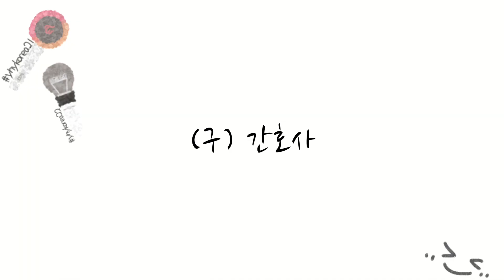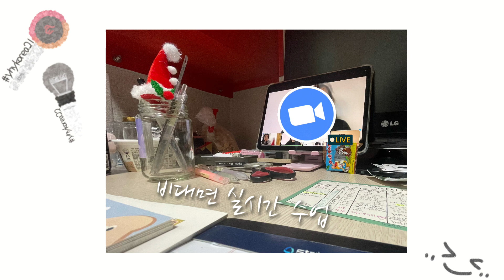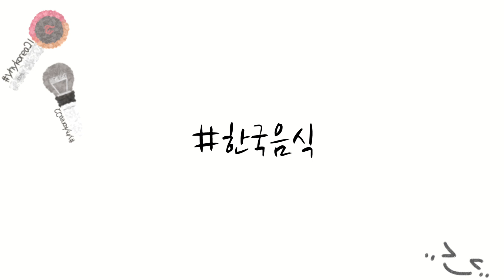한국어를 공부하는 이유 –YHY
제작: 크리스탈(YUNG HAU YEE CRYSTAL)
주최: 연세대학교 한국어학당

'제7회 유튜브 동영상 이벤트' 참가자들이 만든 영상입니다!
'좋아요'로 친구들을 응원해 주세요!